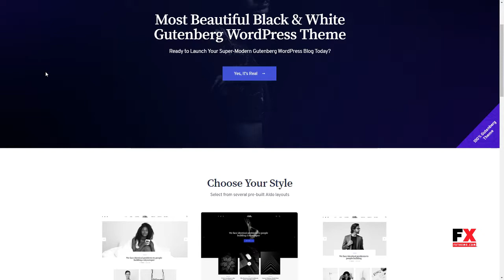Aldo Gutenberg Blog WordPress Theme Drummond Ryker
Columns 4+

 Layout Responsive

 Tags blog, blogger, blogging, clean, creative, gdpr, gutenberg, journal, lifestyle, magazine, modern, personal, photography, simple, travel